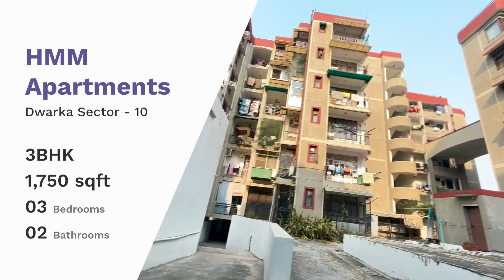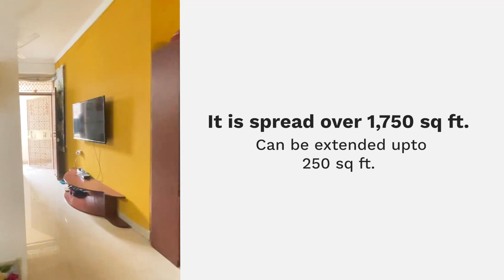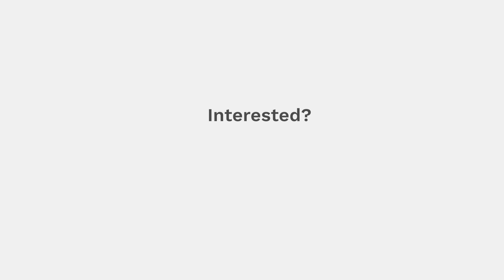3 BHK Flats In Dwarka | HMM Apartment, Sector 10, Dwarka | Flats For Sale In Dwarka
Welcome to RS Associates!

We’ve yet another 3BHK flat in Dwarka for you. Situated in a posh and peaceful locality of Dwarka Sector-10, HMM Apartments is a good choice if you’re looking for a family home.

Location ✅
Connectivity ✅
Infrastructure ✅
Interior ✅

🤝 This is a well-constructed 3BHK flat in Dwarka.

🏡 Area: The apartment is spread in about 1,750 sq ft. Also, the floor plan is approved by DDA and it can be extended up to 250 sq ft that means space for another room!

🏠 Living Room: Beautiful living room with dining space that has an attached bathroom as well.

🛌 Bedrooms: There are three bedrooms in this apartment with attached bathrooms and cupboards.

🛁 Bathrooms: There are two bathrooms in this apartment with modern fittings.

🥘 Kitchen: Modern interiors and attached storage cabinets. Here, you’ll get space for equipment like a chimney, refrigerator, microwave, OTG, etc.

🌇 Balconies: The balcony of this 3BHK flat for sale in Dwarka keeps the whole house well-lit and ventilated throughout the day.

➡️ Features of this Dwarka flat for sale:

🍃 Lush Green Spaces in the society
🧒 Kids-Friendly Park
🚗 Reserved Car Parking
⚡️ 24x7 Power Backup
🛗 Lift Service

🛵 It has seamless connectivity to various locations.

🏫 Venkateshwar International School
🏘 Dwarka Sector-10 Metro

HOW YOU GET AN EXTRA 250 Sq Ft IN THIS FLAT IN DWARKA?

This 3 BHK Flat in Dwarka in HMM Apartments, Dwarka is under extension.

This means that the development plan to extend the flat's area by 250 sq ft has been approved. Hence, including the extended area, the stipulated area of this society flat in Dwarka increases to 2,000 sq ft.

Chapters:
00:00 Introduction
00:45 Location
1:26 Reserved Car Parking
1:32 Park
1:42 Lift Facility
1:53 Structure
2:26 Living Room & Dining Area
2:48 Attached Bathroom
2:59 First Bedroom
3:17 Modular Kitchen
3:42 Pooja Room
4:00 Second Bedroom
4:04 Attached Balcony
4:23 Attached Bathroom
4:39 Third Bedroom
4:53 Price

🏡 We at RS Associates help you find the most suitable homes in Delhi-NCR.

💯 Looking for the perfect home in Delhi-NCR? Give us your location and a preferred budget and our team will help you find the most suitable property for you.

🏢 Meet us at 441, Sunview Apartments, Pocket 4, Sector 11, Dwarka, New Delhi 110075.